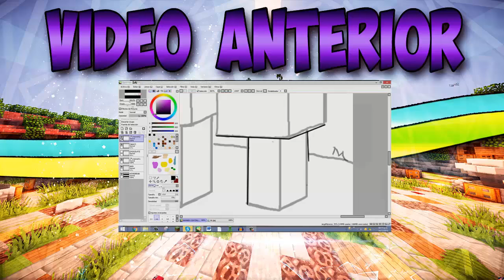NUEVA SERIE | INTRO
▓▓▓▒▒▒░░░ ABREME! ░░░▒▒▒▓▓▓

Bueno esta serie tratara de un survival troll
espero que le encante la serie le metere mucha edicion  y eso y tambien estare trolleando alos integrantes

Si QUIERE ENTRAR tienes q hacer un video diciendo QuieroEntrarAMaincaland y el motivo SUERTE :)

MUSICAS SIN COPYRIGHT